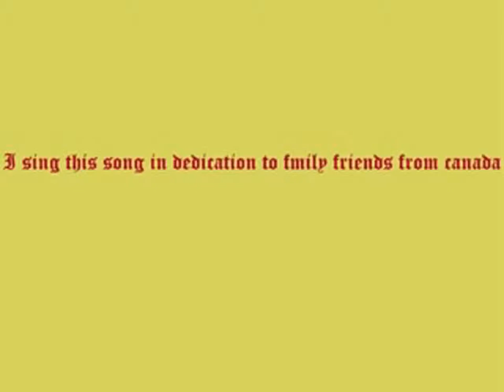kahin dur jab din dhal jae- Cover;film : Anand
lyrics by yogesh beutifully composed by Salil Choudhary sung by mukesh ji.i sing this song as a mark of my respect to this trio.